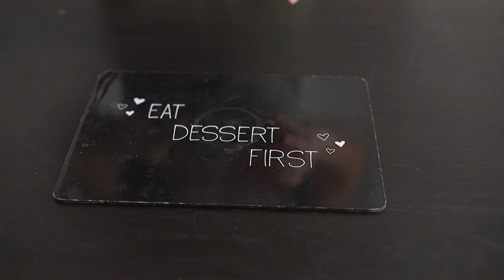Start Eating 1 Pomegranate Every Day, See What Happens to Your Body